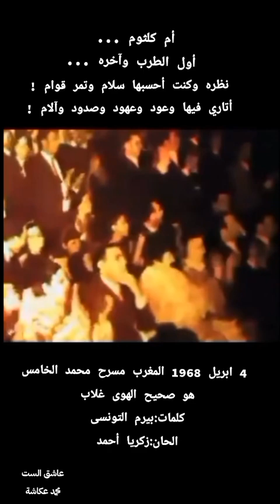1 décembre 2024